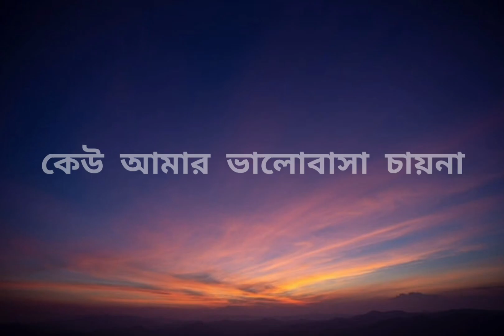Moya Moya Bangla Lyrics Version || ময়ে ময়ে বাংলা লিরিক্স ভার্সন || Moya Moya Bangla Lyrics Song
You you Moya Moya
You (Come on boy)
You (Hey)
Moya Moya

No, you can’t miss the feeling that you can’t breathe
The moment I first saw you, Suddenly, I feel dizzy

1,2,3 to the 4 (Hey) The reason is increasing
1,2 in your Timeline, the number of Likes increases
1,2,3 2,4,3 It’s growing, Do you know my heart Oh baby

Do you see my heart? Or is it written on my face?
Why are you laughing at me? (Moya Moya)
You seem to be solving me, but I’m already telling the right answer
I think I’m caught up (Moya Moya)

You (I don’t know)
You (Hey)
Actually, this is my first time. What?
You (Hey)
It’s just, Can I kiss you? (Moya Moya)

I just fell in love, believe me, I’m serious
Suddenly I’m stuttering, I’m tumbling in front of you Oh

One, two, three, and four
I’ll go slowly
Even it’s a little awkward and axious
Know my fluttering heart
1,2,3 2,4,3 I will confess to you so take my heart

If I keep closing my eyes, I can see you (Yeah yeah yeah)
It’s like a fantasy that I cannot reach
This strange feeling of being slightly drunk
I guess I’m learning love, Oh

1,2,3 (Ho) 2,4,3 (Get up boy)
Oh I like you baby really really like you baby
1,2,3 2,4,3 you know? I’m really into you (Oh oh oh oh oh ho)
Oh baby

Do you see my heart? Or is it written on my face? (Why are you looking at me?)
Why are you laughing at me? (Moya Moya) (Come on boy)
I think I’m caught up (Moya Moya) (Bring it on boy)

You (Hey)
ময়ে ময়ে বাংলা লিরিক্স ভার্সন,
ময়ে ময়ে বাংলা লিরিক্স গান,
ময়ে ময়ে bangla lyrics song,
ময়ে ময়ে বাংলা লিরিক্স ভিডিও,
ময়ে ময়ে বাংলা লিরিক্স,
ময়ে ময়ে bangla lyrics,
ময়ে ময়ে বাংলা লিরিক্স গান স্ট্যাটাস,
ময়ে ময়ে বাংলা লেখা গান,
ময়ে ময়ে lyrics bangla